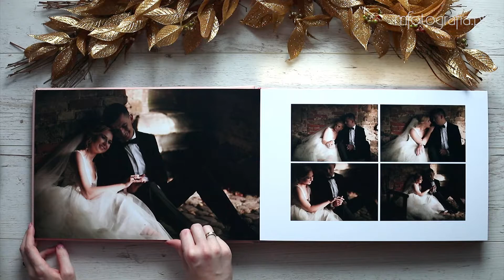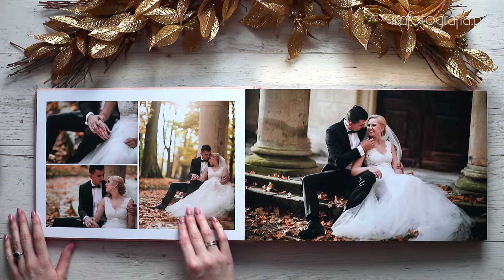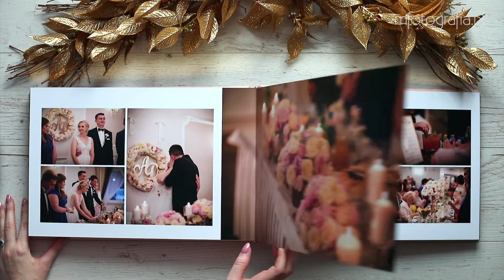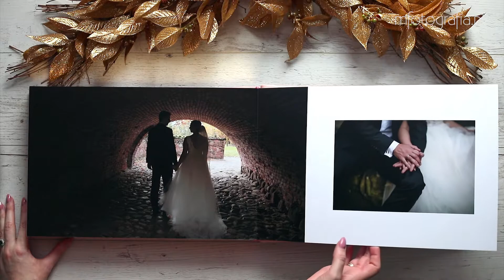Ania i Dominik różowy fotoalbum ślubny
Nadrabiam zaległości. Mam tak wiele pięknych fotoalbumów do pokazania. W tym roku pracowałam na przepięknych uroczystościach, co wymagało eleganckich opraw.
Sami zobaczcie zestaw fotoalbumów Ani i Dominika 🙂 Cudo prawda?